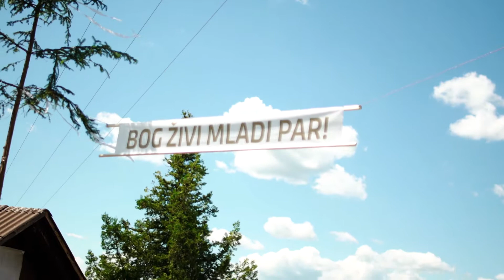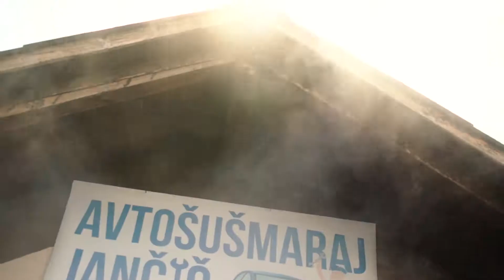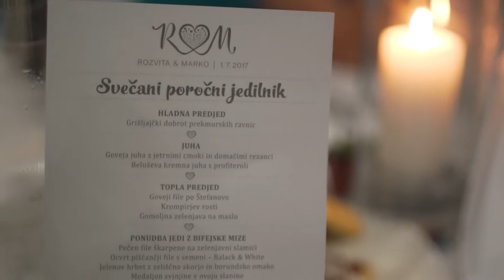Rozvita & Marko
Poroka 1.7.2017